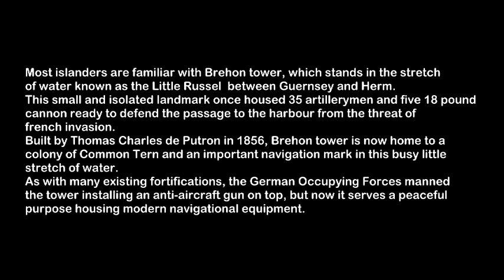Diving Guernsey, Brehon Tower visit photo montage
Everyone loves a montage